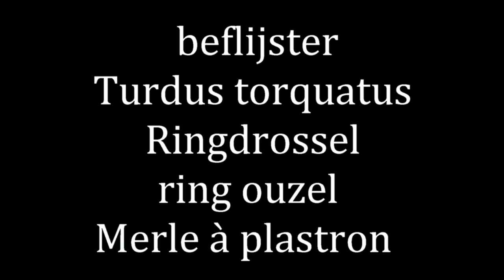beflijster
De beflijster lijkt qua grootte en postuur sterk op de merel. Het mannetje heeft een zwart verenkleed. Op de borst hebben de veren lichte randen, daardoor lijkt het of de borst 'geschubd' is (zie plaatje). Het meest opvallend is een brede witte streep op de borst, de 'bef'. De ondersnavel van het mannetje is oranje. Het vrouwtje is bruin gekleurd en op de borst neigt de kleur naar lichtgrijs. De beflijster is even groot als de merel, 24 tot 26 cm. Onvolwassen vogels hebben geen witte bef, maar alleen lichte spikkels. De alarmroep van de beflijster is een scheldend 'ok-ok-ok', dat lijkt op dat van de merel, maar het klinkt scherper en lager
De beflijster is een trekvogel die overwintert in het Middellandse Zeegebied.
In Nederland en België is de beflijster een doortrekker die vooral op de voorjaarstrek in april wordt gezien in open terrein en ook op de najaarstrek in oktober, maar dan opvallend minder. De trekroute naar het noorden ligt waarschijnlijk oostelijker dan de trekroute naar het zuiden.